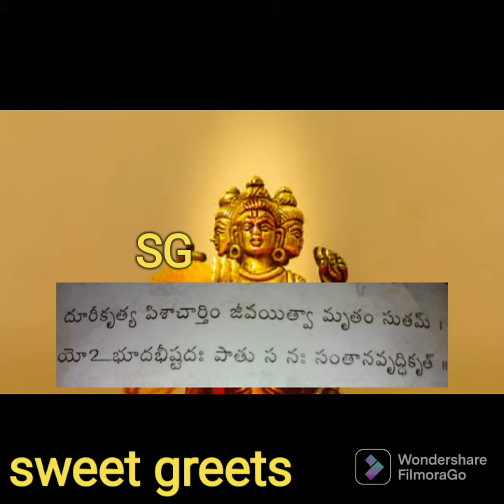Sri Guru Dev Datta Slokas||ప్రతి రోజు చదవవలసిన శ్రీ దత్త శ్లోకములు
దత్తాత్రేయుడు పూజ విధానం | Datta pooja Vidhanam | దత్త జయంతి పూజ | దత్తాత్రేయుడు అభిషేకం | షోడశ పూజ